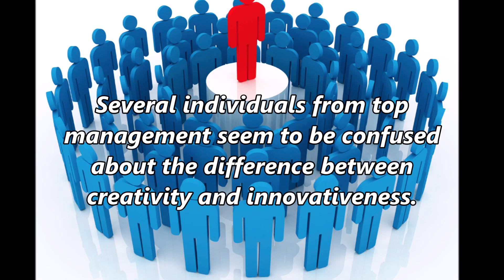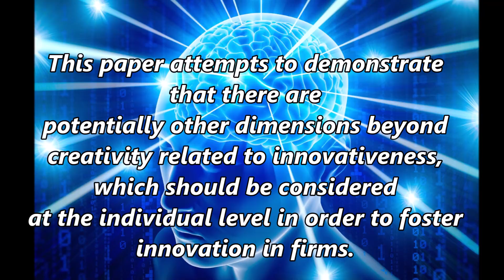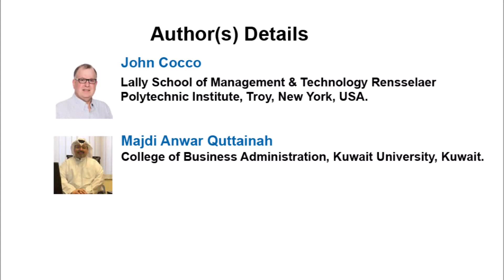Creativity versus Innovativeness: Exploring the Differences between the Two Constructs May Lead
Creativity versus Innovativeness: Exploring the Differences between the Two Constructs May Lead to Greater Innovation in Large Firms | Chapter 10 | Current Perspective to Economics and Management Vol. 3

Several individuals from top management seem to be confused about the difference between creativity and innovativeness. [1] suggests that while innovation begins with creative ideas, creativity by individuals and teams is only a starting point for innovation. Individual creativity is necessary but not sufficient to yield breakthrough innovation in organizations. This can sometimes cause confusion in employee development efforts and actions taken by management. Companies often look for ways to hire and retain creative employees and at the same time they are also interested in establishing a creative environment for knowledge workers… but should creativity be the primary focus? These firms hope that creativity enhancing steps will eventually lead to greater innovation and therefore help it to achieve sustained competitive advantage. This paper attempts to demonstrate that there are potentially other dimensions beyond creativity related to innovativeness, which should be considered at the individual level in order to foster innovation in firms. Empirical results in this study support the idea that intrinsic motivational orientation, sociability and political astuteness are enhancers to employee innovativeness while perfection seeking behavior detracts employee innovativeness. These findings may serve to extend Amabile’s [1] componential framework to center on the “innovativeness” construct versus creativity to help explain how firms need to hire, cultivate and retain the right talent.

Author(s) Details

John Cocco
Lally School of Management & Technology Rensselaer Polytechnic Institute, Troy, New York, USA.

Majdi Anwar Quttainah
College of Business Administration, Kuwait University, Kuwait.